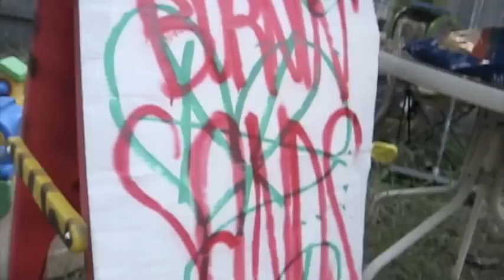The Burnin' Sands - Don't Feed the Sharks - Surf Music Video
Don't Feed the Sharks by The Burnin' Sands

Composed by
François Maltais

Arranged by The Burnin' Sands:
François Maltais - Guitar
Dimitri Baloukov - Bass
Tyrell Johnman - Drums

Audio Production
Jeremiah Simmons

Video Production
Dimitri Baloukov

Camera Operators
Derek and Haye Porritt

Shot in Kelowna 2009.